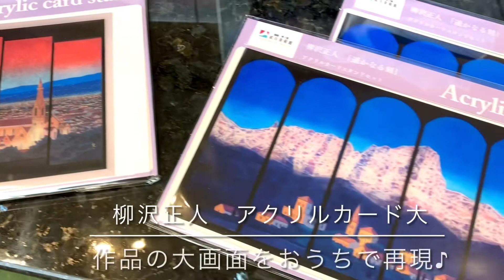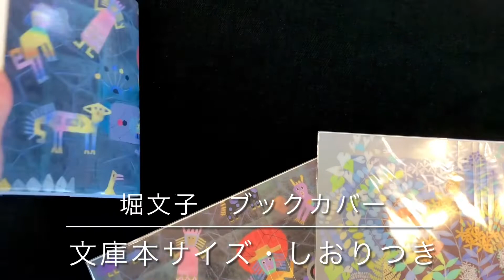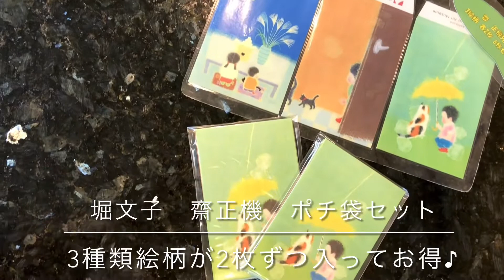【お土産】最新オススメ！オリジナルグッズ大特集！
箱根・芦ノ湖のほとりから、絶景と現代日本画を楽しめる美術館『成川美術館』

今回は、成川美術館でしか買えない、オリジナルグッズのご紹介最新号をお届けします！
お気に入りの名画を日常に！ぜひミュージアムショップをのぞいてみてください♪
動画の最後には、６月19日(日)開催のギャラリートークのお知らせアリ！ゲストに柳沢正人先生をお招きします、お見逃しなく☆